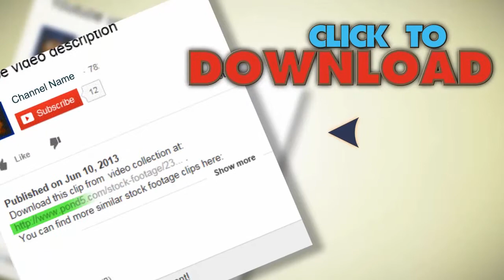Green Leafs Tree Growing (Hq 1080P, Alpha Included). Stock Footage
You have watched Green Leafs Tree Growing (Hq 1080P, Alpha Included). Stock Footage